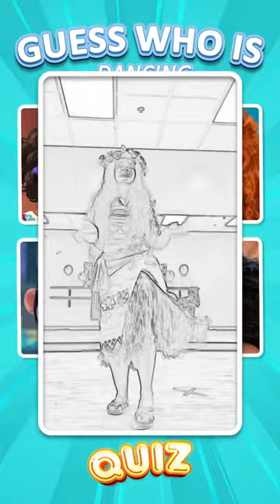Guess whọ ở dancing 🌈⭐️🍄 Ladybug, sonic,Puss,merida,violet parr